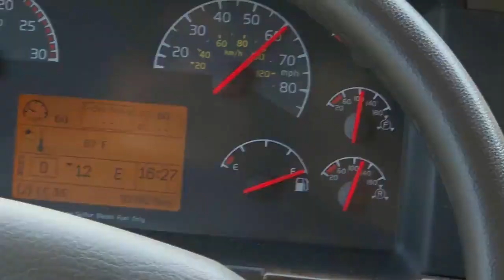Vault Ride Along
Join us as we haul concrete vaults up the Sierra NV mountains!